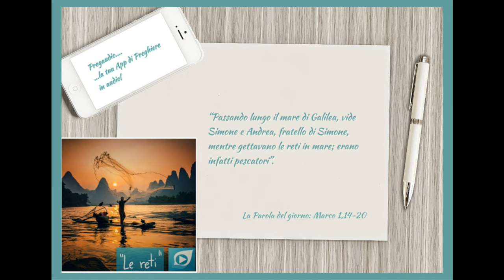Vangelo del 21 Gennaio 2024: Marco 1,14-20 con il commento di don Franco Mastrolonardo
Dopo che Giovanni fu arrestato, Gesù andò nella Galilea, proclamando il vangelo di Dio, e diceva: «Il tempo è compiuto e il regno di Dio è vicino; convertitevi e credete nel Vangelo».
Passando lungo il mare di Galilea, vide Simone e Andrea, fratello di Simone, mentre gettavano le reti in mare; erano infatti pescatori. Gesù disse loro: «Venite dietro a me, vi farò diventare pescatori di uomini». E subito lasciarono le reti e lo seguirono.
Andando un poco oltre, vide Giacomo, figlio di Zebedeo, e Giovanni suo fratello, mentre anch'essi nella barca riparavano le reti. Subito li chiamò. Ed essi lasciarono il loro padre Zebedeo nella barca con i garzoni e andarono dietro a lui.